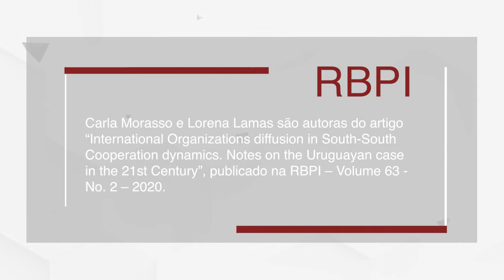International Organizations diffusion in South-South Cooperation dynamics: The Uruguayan case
Carla Morasso, researcher at the National University of Rosario (Argentina) presents the article “International Organizations diffusion in South-South Cooperation dynamics. Notes on the Uruguayan case in the 21st Century” co-authred with Lorena Lamas (also a researcher at the  National University of Rosario).

The article was published in the special issue of Revista Brasileira de Política Internacional – RBPI entitled “International Development Cooperation and Multipolarity: Scrambling North and South?” (Volume 63 – N. 2 – 2020

The scenario of International Development Cooperation has been transformed in the new century by the increase of South-South Cooperation (SSC). In response, the North has deployed its influence through International Organizations (IO) to moderate and model the agendas and institutions of the South. Uruguay is a good example of how IOs’ interests and methodologies have influenced cooperation strategies and institutionalization processes in developing countries through diffusion mechanisms.

The Revista Brasileira de Política Internacional is a semi-annual publication dedicated to the debate on contemporary international relations, in multiple perspectives. The Journal is considered one of the main publications specialized in International Relations in Latin America and one of the most influential in the Global South. The Journal is published exclusively online in the Scielo Brasil Collection, adopting the model of continuous publication.